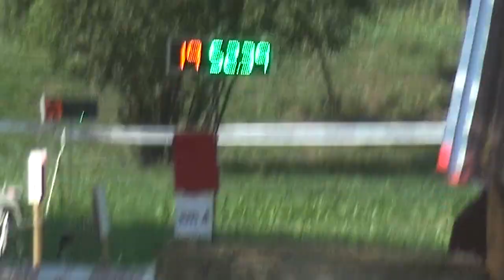Kristóf OSZTERTÁG (HUN) - CAI-A**, H1, Ászár (Hungary), marathon driving, obst. Nr. 4, 08.08.2020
OSZTERTÁG Kristóf (Magyarország) - CAI-A**, H1, Ászár (Magyarország), maratonhajtás, 4. akadály, 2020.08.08.
lovak/horses: 19B: Image ??? - 19A: Elza ??? - 19C: Jordan ??? or rather Indiaan??? (this name heard at least 3 times during video...)
segédhajtó/groom: ???